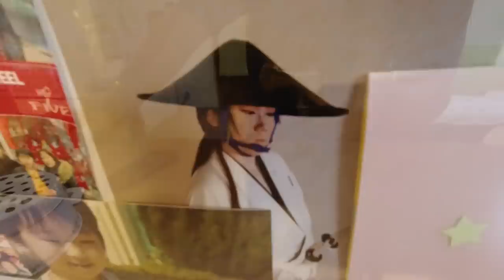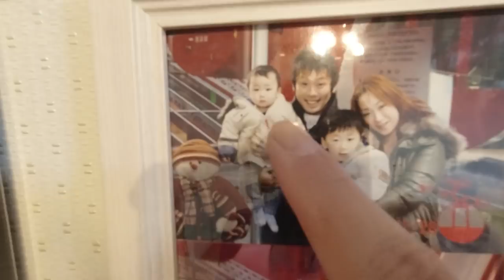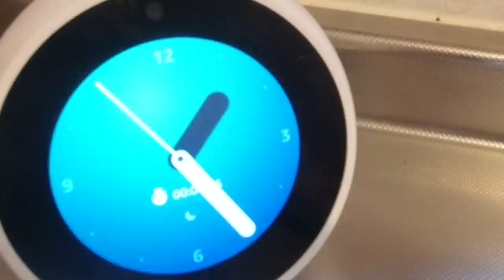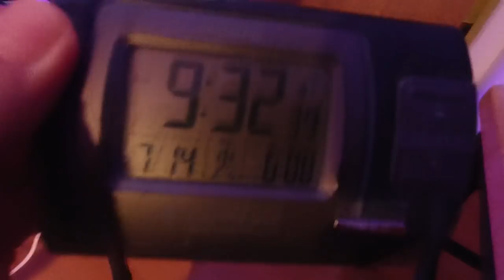VLOG#50:嫁がいないんです！:2020.7.14(THU)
599-8126
大阪府堺市東区大美野160-1ルミナス大美野301
近江飛龍宛

↓お買い求めは↓